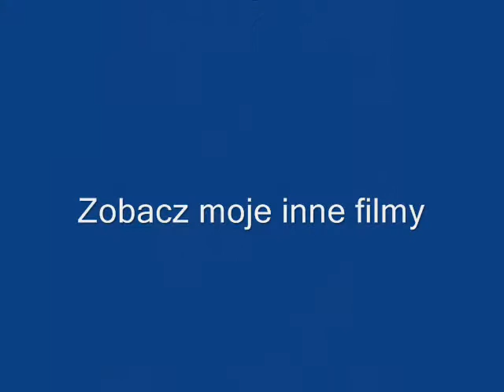Rzeźba w drewnie Krzysztofa Śliwki